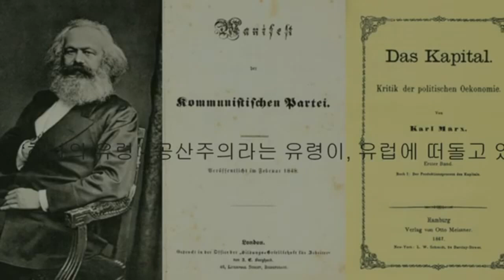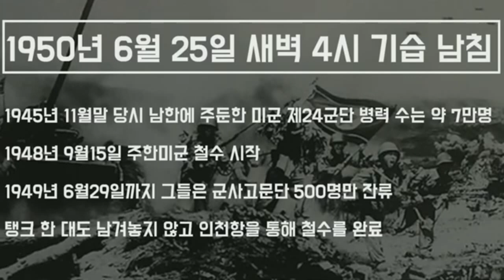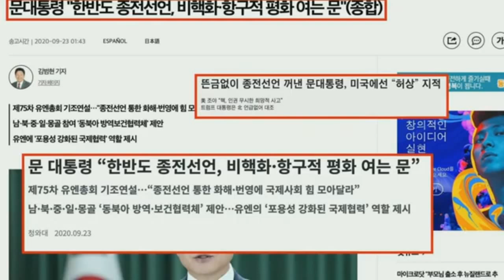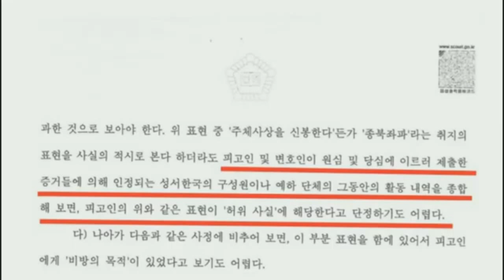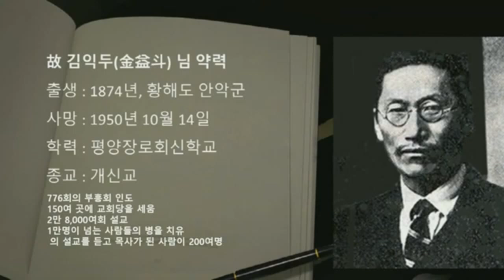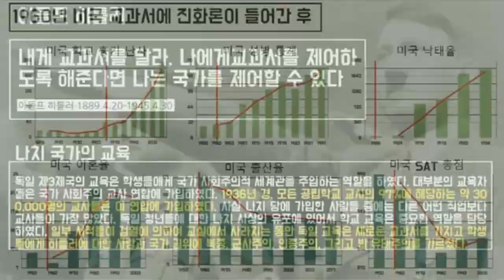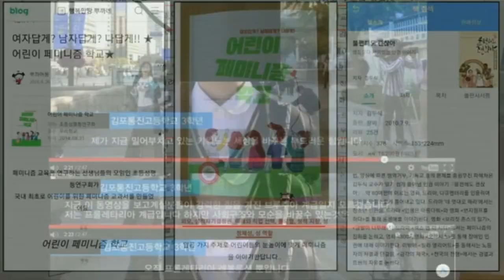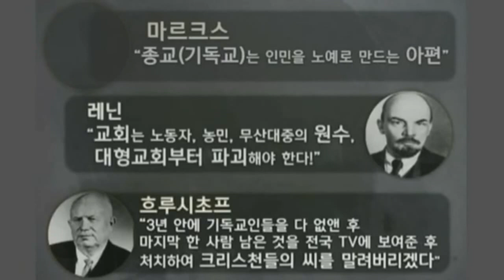2022.01.10. (월) 오후 - 김영현 전도사